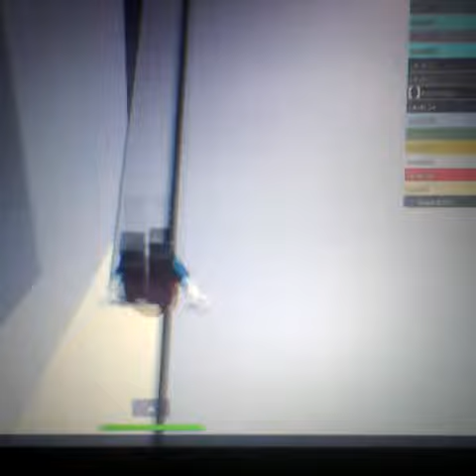Roblox series Episode 4 \\ Speed run 4 fail !?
Not a part 2 sorry